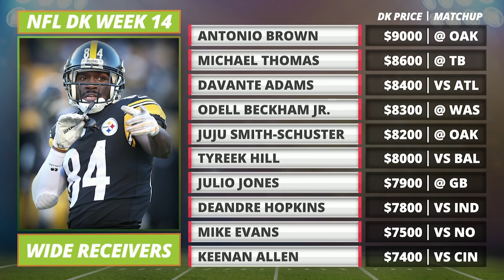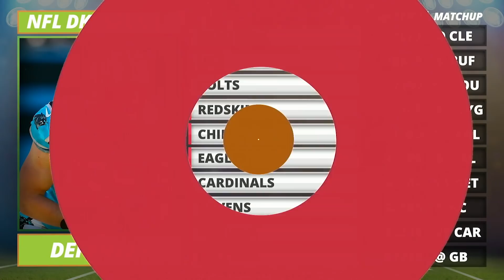2018 Fantasy Football — Week 14 DraftKings Picks, Preview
Pat Mayo and Ben Rasa go position-by-position, preview the entire Week 14 Sunday Slate and giving their Week 14 DraftKings picks for cash games and GPPs.

Week 14 Content

SHOW INDEX

0:22 Giveaways
2:38 RB
23:55 WR
50:28 QB
58:43 TE
1:02:31 DST
1:06:50 Stacks